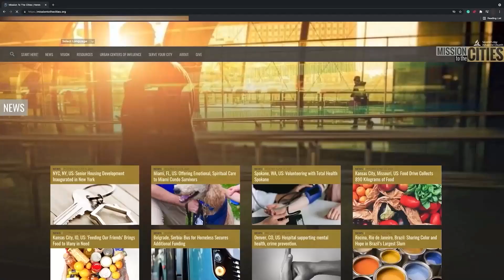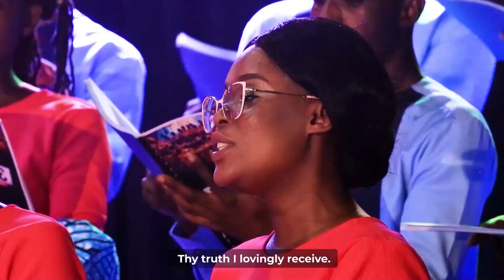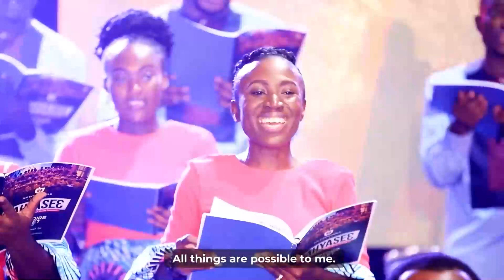“No One Left Behind”. Elder Kegomoditswe Magobe